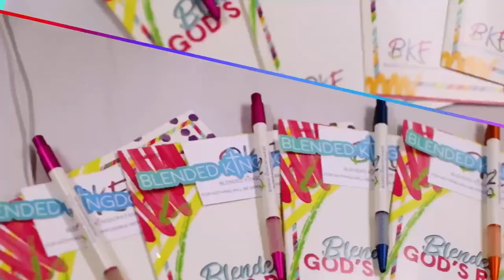Blending Your Bunch: Putting the ‘Fun’ in Dysfunctional with Scott and Vanessa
How do you and your blended family put the 'fun' in dysfunction? We know that blending can be difficult, but you and your family can find ways to overcome the trials of transitioning into blended family life. This podcast is for you if you are seeking strategies for finding fun in seasons of dysfunction or you want to overcome expectations for blending.

This week's episode is all about expectations and dysfunction in blended families. We share ideas for fun activities to do as a family that can help overcome dysfunction and build relationships, explain how expectations can cause additional stress to the blending process, and offer encouragement for overcoming both dysfunction and expectations with God's guidance.

We're so excited to share the last installment of Blending Your Bunch with you! If you missed the previous episodes of this series, you can watch them here on our YouTube channel, or listen to them on any podcast streaming platform!

We pray that this podcast blesses you today!